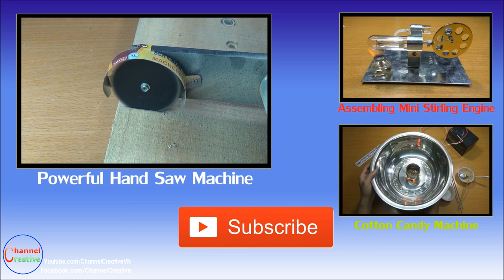How to make 360° Rotary Table | Turntable For Photo Video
DIY Home Made a 360° Rotary Table simple, at home
This is a quick build of a simple display turntable, It is good for video shooting.
Materials to include:
- Piece of wood, Switch ON/OFF, Wire Electric, DC Jack
- Adapter 5v, Aluminium Composite

Creative Channel , Wish you finish